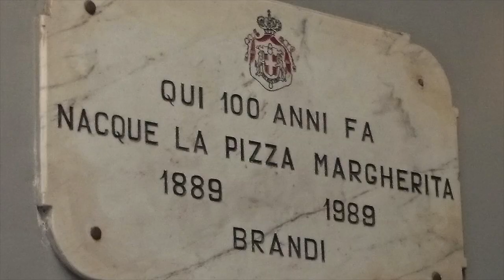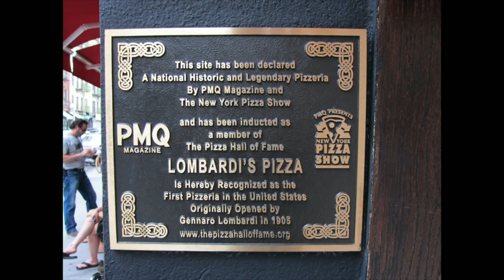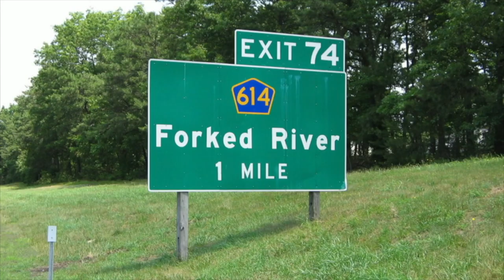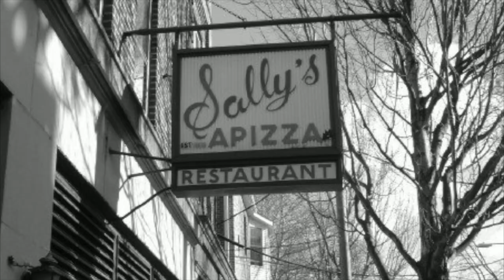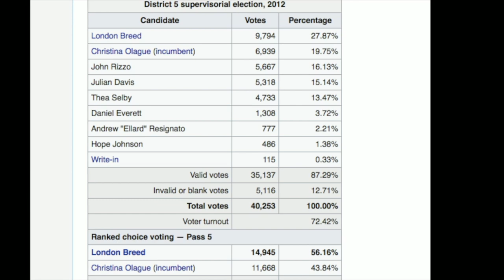How I Became A Pizza Expert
From Naples to NYC to Brooklyn to New Jersey to New Haven to San Francisco to Berkeley.
This is the story of how I became a pizza expert. And yes there is such a thing as bad pizza and no pineapple does not belong on pizza. Sorry. Ciao.

Pizza places mentioned in this video: Lombardi's, Joe's Pizzeria, Patsy's, Grimaldi's Pizzeria, Di Fara's, Totonno's, Sawmill Pizza (Seaside Heights, NJ), Sally's Apizza, Frank Pepe Pizzeria Napolitana, Pizzeria Delfina, Tomassos, Zachary's Chicago Style, Golden Boy Pizza.